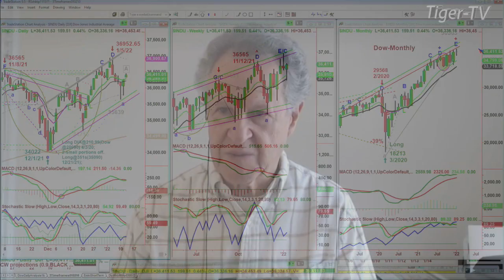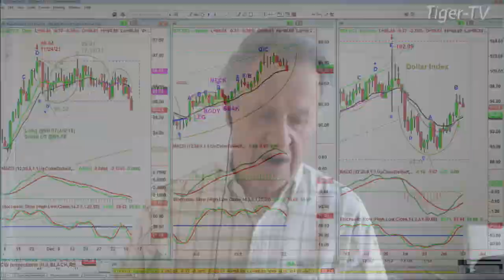January 12th, 10AM ET Market Update on TFNN - 2022